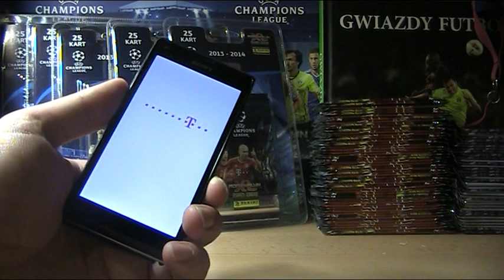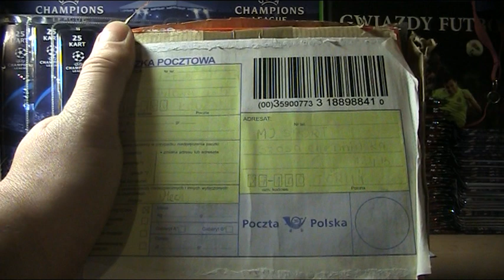Bla, bla, bla... Zagadaj z Szalonym...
Pokazywałem Wam Puk :):):)...
Prawdziwy numer czynny do niedzieli to:
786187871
Zapraszam na pogaduchy...